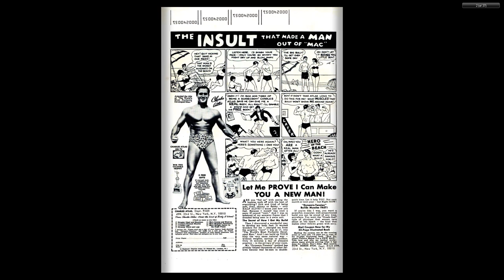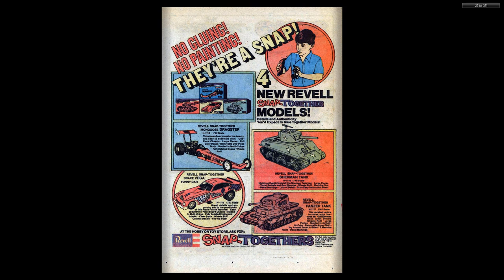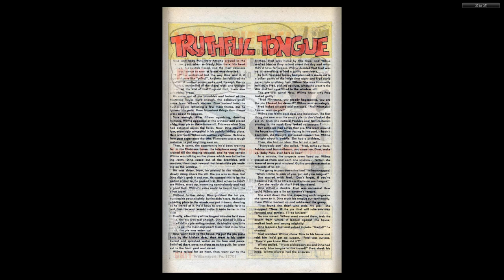Dino 016 1976 05